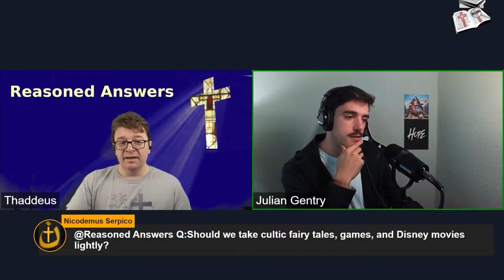Fantasy Genre too Pagan for Christians?